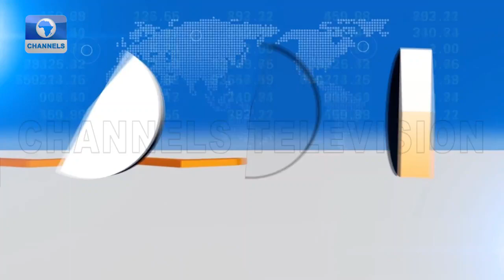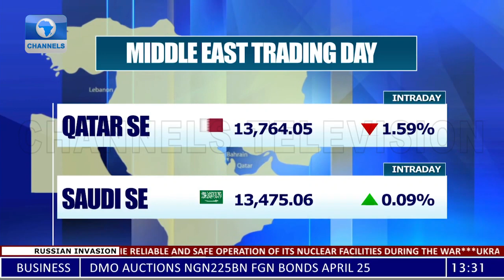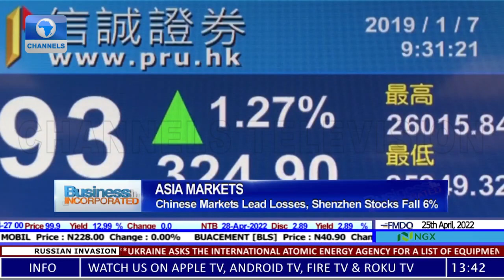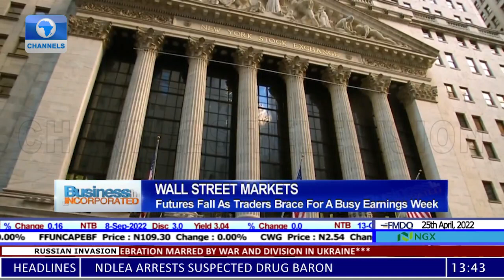Central African Republic Adopts Bitcoin As Legal Tender + More Stories | Business Incorporated